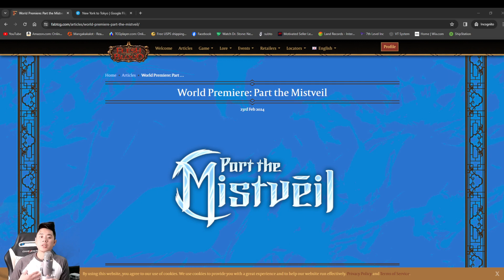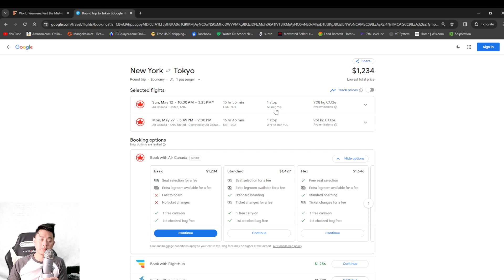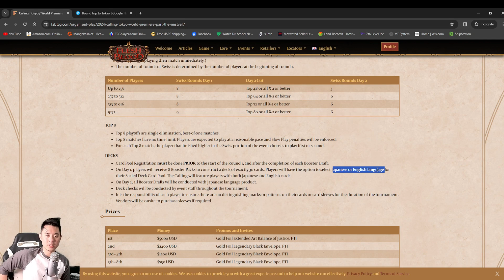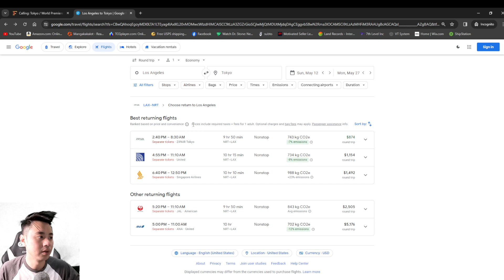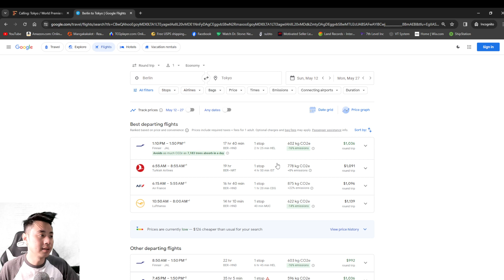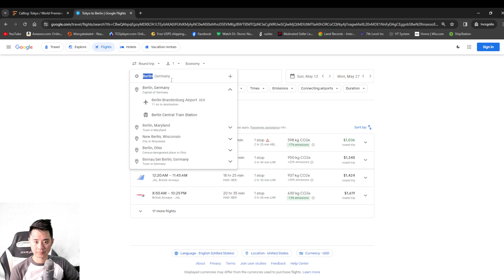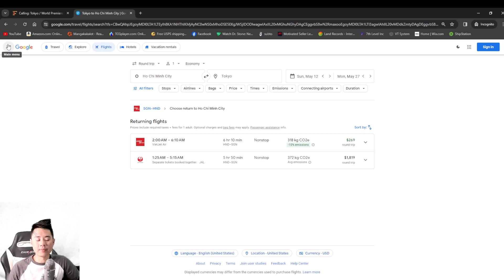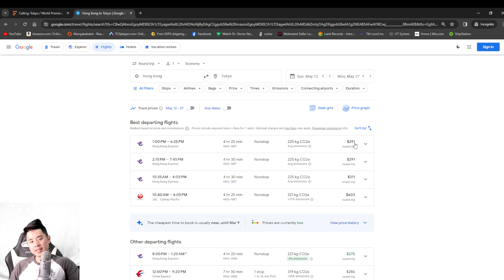Is It Worth It to Attend Tokyo's World Premiere and Calling? It Depends....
It is worth the money to attend the world premiere of Flesh and Blood new set "Part the Mistveil" and play in Tokyo's Calling? That would depends on who you are and where you are.